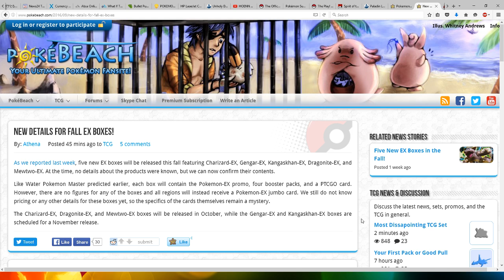New Details for Fall EX Boxes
Hopefully the box art will be awesome, we will have to wait and see